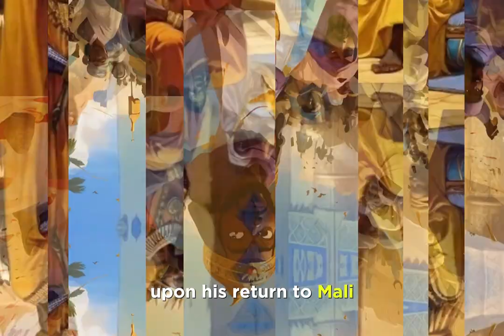Mansa Musa: The Golden King of Mali {SHORT STORY}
👑 Mansa Musa: The Golden King of Mali 👑

Long ago, in the heart of Africa, a legendary king named Mansa Musa reigned. His Mali Empire was one of the world's wealthiest during the 14th century.

Mansa Musa, a wise and beloved ruler, brought prosperity, unity, and unmatched generosity to his kingdom. His extraordinary pilgrimage to Mecca showcased not only his spiritual devotion but also the incredible wealth of Mali.

Join us on a journey with Mansa Musa as he embarked on a caravan of gold-laden camels, disrupting economies along his route with his boundless generosity. In Egypt, he lavished gold upon the people, acquired priceless artifacts, and left behind stunning mosques as a testament to his grandeur.

Witness the legacy of Mansa Musa, a king whose story inspires justice, wisdom, and unity. An unforgettable tale from African history that continues to inspire generations.